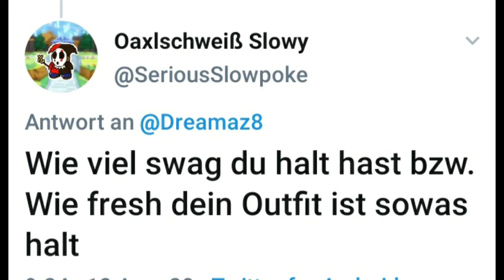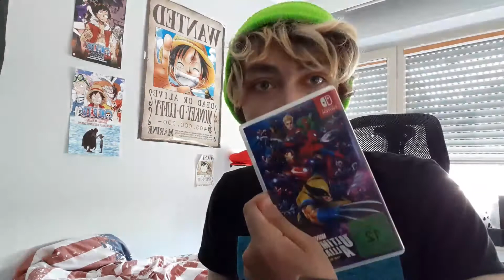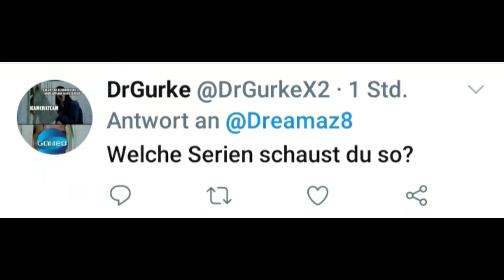EURE Fragen und MEINE Antworten!👀🧠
Mir gehören keine rechte an bild und Ton Materiellen!!

dreamaz_original

Have fun!🥳